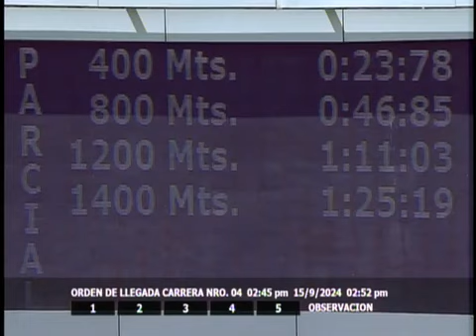Clasico Millard Ziadie 2024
Cortesia de INH. Bella Catira en final dramatico sobre Arcano y First Time